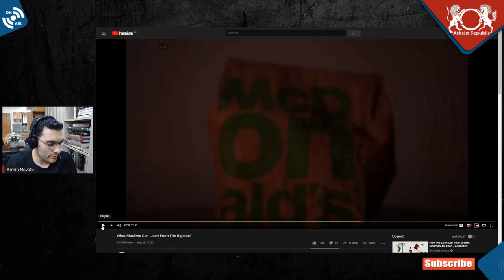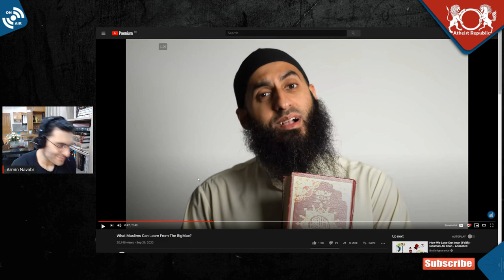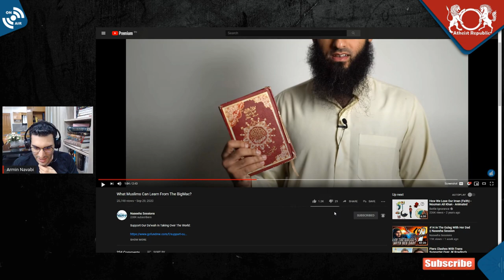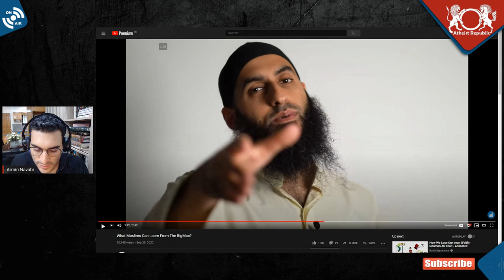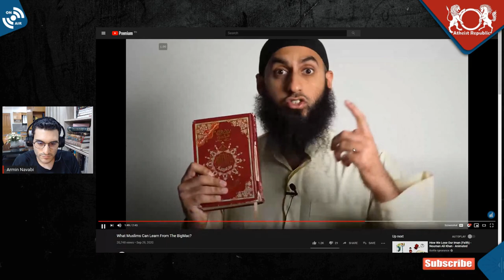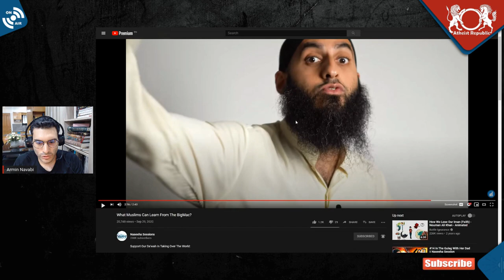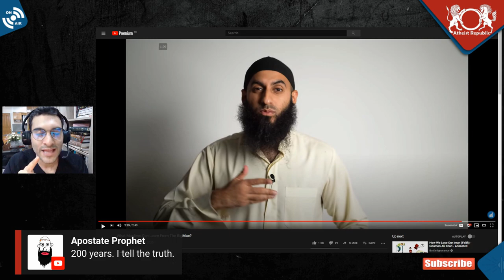Islam Vs. Haram Burger